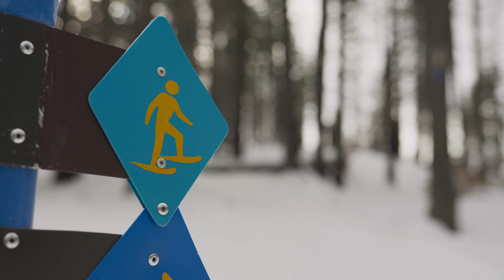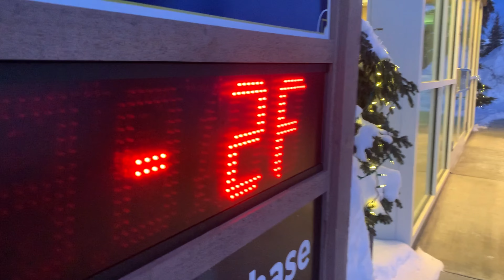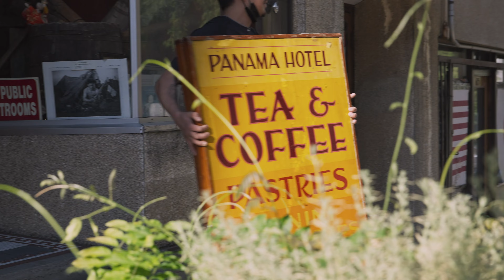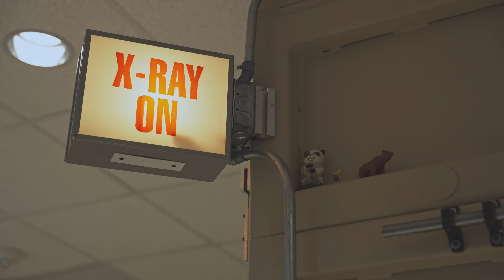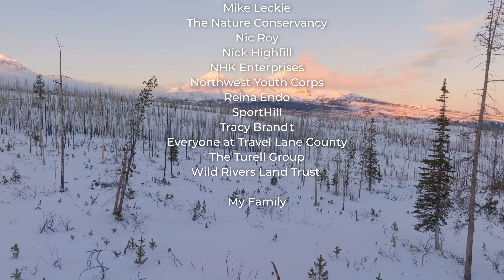2022 Year in Review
Look back on 2022 with Michael Sherman, the owner and operator of Spring Fed Media, to see the highlights of the year and what’s coming next.

It’s been rewarding to create photos and videos with all of the organizations, businesses and people over the last year. Share the video and follow Spring Fed Media in 2023 to see what’s ahead into the future.

Visit: SpringFedMedia.net to get in contact, purchase prints, and learn more.